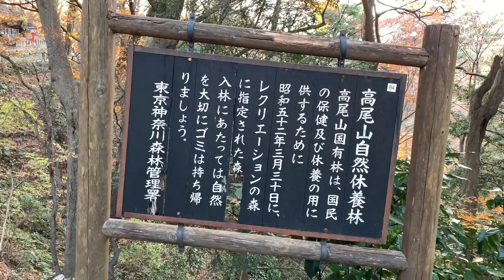Takao san - monte Takao